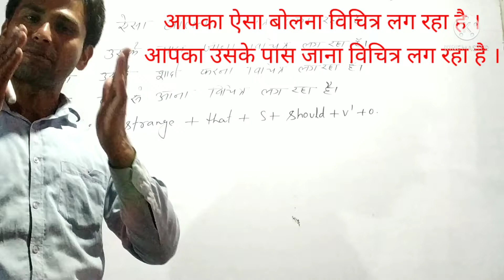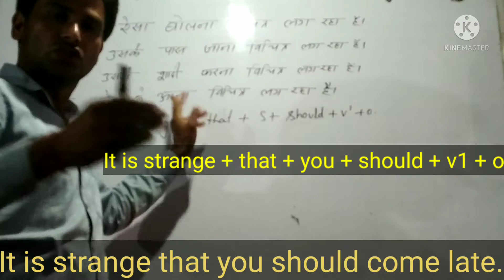बिंदास अंग्रेजी बोले | spoken | advance english structure | how to translate into English | modal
Hello friends in this video we shall read some most important usage such as it, it is strange, that,  should and so on
आपका ऐसा बोलना विचित्र लग रहा है ।
It is strange that you should speak like that.
modal verb
use of it is strange